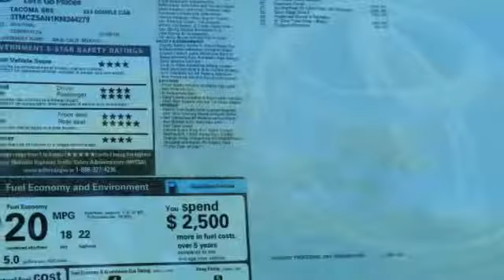2019 Toyota Tacoma 4WD St. Louis Missouri 49158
2019 Toyota Tacoma 4WD 4WD SR5 Double Cab

Weiss Toyota
11771 Tesson Ferry Rd.

With Every New Toyota Purchase You Get The Weiss Promise Lifetime Powertrain Warrranty & ToyotaCare No Cost Maintenance Plan! Gray 2019 Toyota Tacoma V6 4WD 6-Speed AutomaticbrbrbrContact Internet Sales Department to lock in your internet price! Weiss Toyota of South County is located at 11771 Tesson Ferry Rd in St. Louis MO 63128.